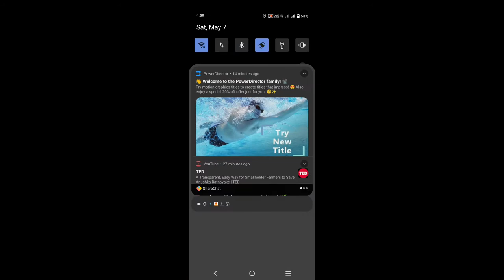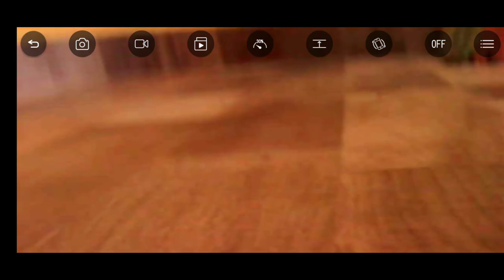camara drone#drone#helicam#Unboxing# WIFI Camara Drone unboxing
Basic model camara drone unboxing complete details
Best suitable for kids